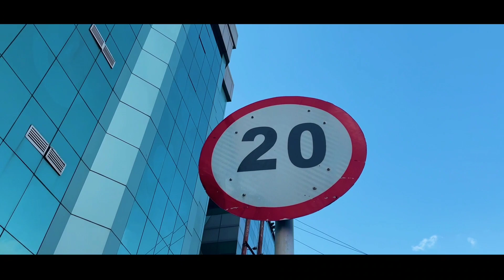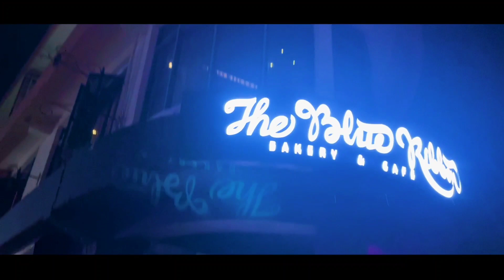TOP#1 BEST Men's fashion streetstyle-RunWay|Fashion video | Meghalaya||Pynshai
Inframe -Pynshainam l. Nongkynrih
FIGHT SCENE
on my channel you will find videos about men fashion and style, reaction on music videos, action movie
etc. this includes my friends amd family, so please be mindful of that and maintain a positive atmosphere in the comment section.
THANK YOU / KHUBLEI SHIBUN